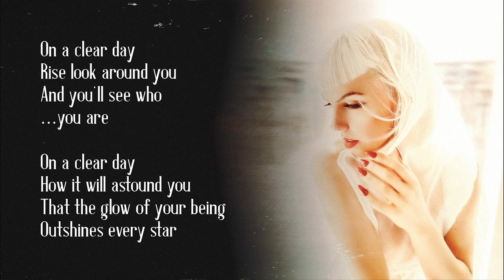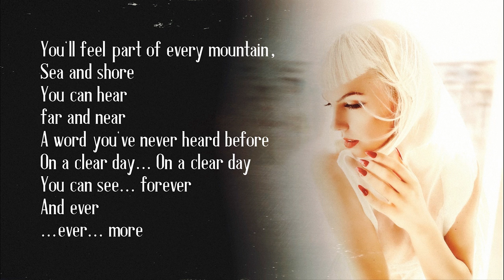On a Clear Day - Karen Souza (lyrics)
On a clear day

Rise look around you
And you'll see who you are

How it will astound you
That the glow of your being
Outshines every star

You'll feel part of every mountain,
Sea and shore
You can hear
far and near
A word you've never heard before...

On a clear day... On a clear day...
You can see forever...
And ever...
ever more...

Sea and shore
You can hear
From far and near
A word you've never, never heard before...
And on a clear day... On a clear day...
And ever...
ever more...

Produced by Rocio Rodriguez (a.k.a Karen Souza)

Piano: Hugo Gutiérrez
Guitar: Leonardo Tegli
Bass: Arturo Baez
Drums: Gabriel Puentes
Violin: Marge Uus, Hanna-Liis Nahkur, Kaido Kopli, Grete Heinsaar, Kaisa Padur, Elisabeth Härmand
Viola: Liina Žigurs, Anna-Helena Inno
Cello: Oliver Ott, Aleksander Sebastian Lattikas

Recorded at Valenzo Studios, Mexico City, Mexico
Studio Manager: César Valenzo
Engineer: Carlos González
Assistant engineer: Guillermo Aguirre

Orchestra producer, conductor: Tõnno Piigli
Orchestra arrangements: Andrus Rannaääre
Orchestra intendant: Karin Sarv
Orchestra recorded at Recorded at The Estonian Public Broadcasting Studio
Engineer: Andres Olema

Mixed by Leandro Peirano
Mastered by Andrés Mayo